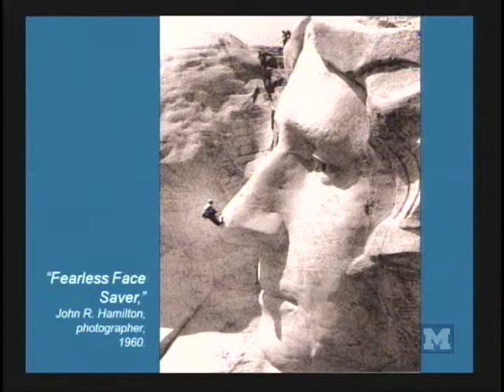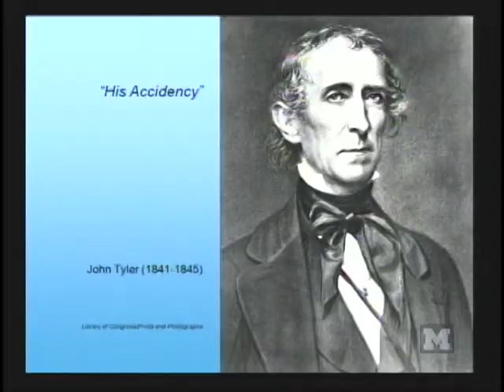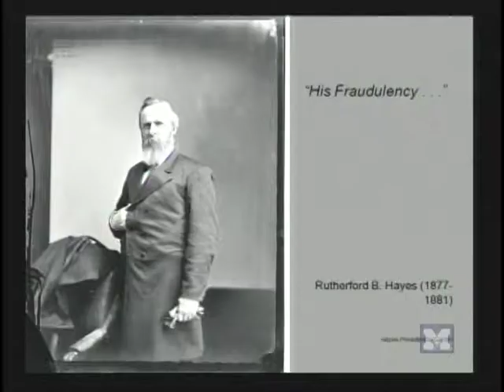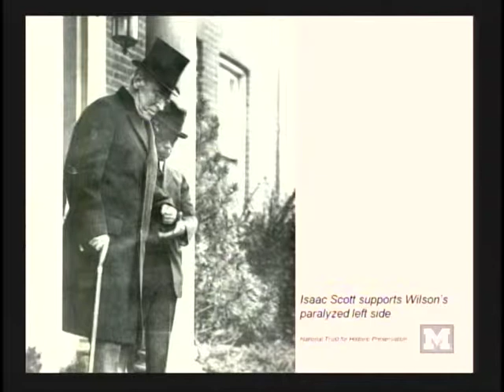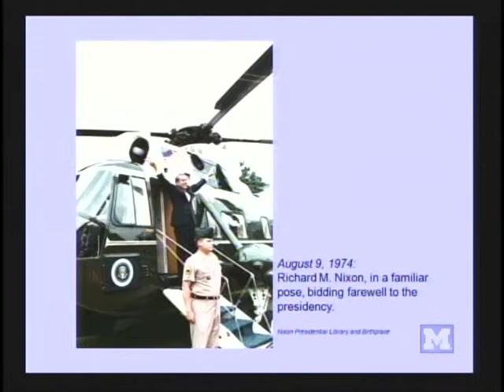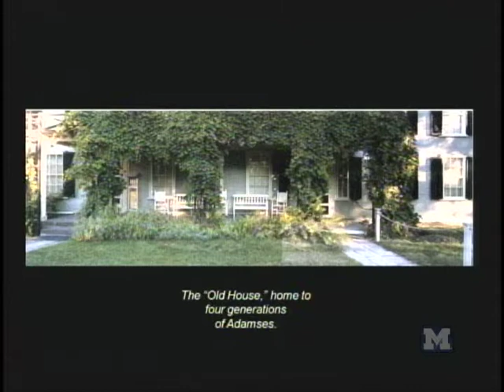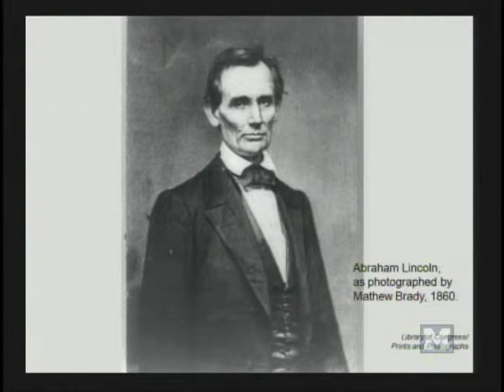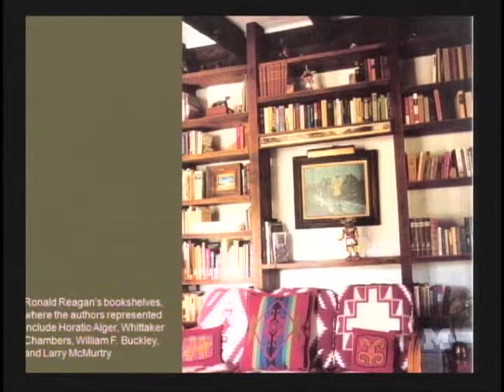Hugh Howard - Houses of the Presidents - 03/20/13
Hugh Howard

Houses of the Presidents: Childhood Homes, Family Dwellings, Private Escapes, and Grand Estates

Author Hugh Howard presented fascinating stories and picturesque slides of presidential residences during a well-received program.  He wove together personal, presidential, and architectural histories to shed light on the day-to-day lives of America's presidents outside of the White House. A book signing followed the program.